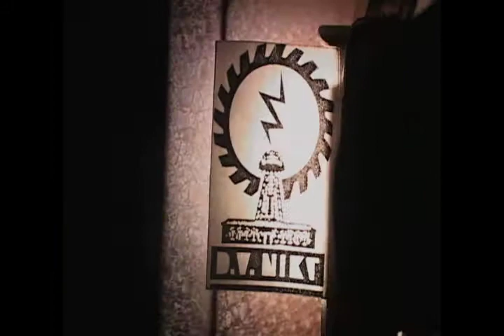DV NIKT - NO SOUVENIRS HERE (opening theme)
Title track from the album No souvenirs here - 2008
Album on sale in A.K.A and Long in the tooth  Philadelphia,USA,
B 92 shop Beograd Serbia